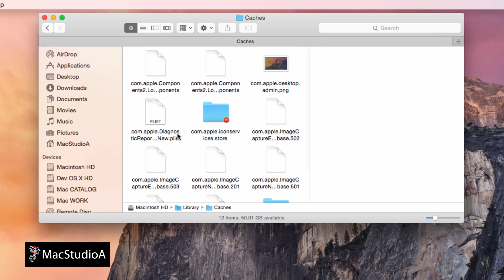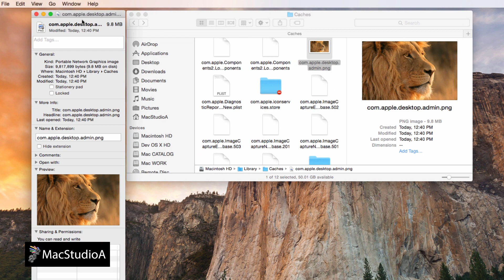How To Change OS X Yosemite Login Screen Background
How To Change The Login Background Image on OS X Yosemite. How To Change the Blurred Background Image on the Login screen in OS X Yosemite.

Recommended Gear
2TB Thunderbolt and USB 3.0 Portable Hard Drive
4TB USB-C and USB 3.0 Portable Hard Drive
5TB Rugged Thunderbolt / USB-C Mobile Drive

Performed On a MacBook Air (13-inch, Mid 2012) using OS X Yosemite 10.10.1

TRANSCRIPT:
/2015/01/how-to-change-yosemite-login-screen-background.html

A quick demo on How To Change The Blurred Background Image, on the Login screen in OS X Yosemite.

Sooooooo, Let's Get Started.

First, login as an Admin User and Launch Finder.

Then, press Shift-Command-C, to go to the computer hard drive folder.

Now, double click on the hard drive that Yosemite is installed on, in my case, it's the drive labelled Macintosh HD.

Next, navigate to the Caches Folder within the Library Folder.
[/Library/Caches]

You should notice a blurred image named com.apple.desktop.admin with the PNG file format extension.

This image changes whenever you change the Desktop Background, as shown.

To replace this image, simply copy another PNG image file with the same name as the blurred image file, to the Caches Folder.

Where a pop-up window will appear, asking if you want to replace the file, click the Replace button to confirm.

Finally, to prevent the new image from changing whenever you change the Desktop Background, simply lock it, as shown here.

Now, Log out and enjoy.

You will notice that the image appears a bit misty or cloudy, this is a setting in Yosemite, and can't be changed.

In my opinion, at least it's better than the blurred image.

And that's all there is to it, done like dinner.